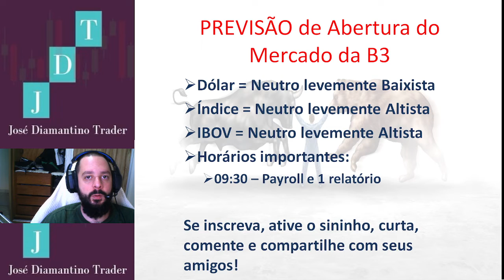Previsão de Abertura do Mercado da B3 dia 02/09/22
Bom dia do mercado!

Lembrando que não é indicação, trata-se apenas de um sentimento de mercado!

Adquira nossa MENTORIA!

Agora aceitamos cartões (mas a taxa fica por conta do aluno)

Venham fazer parte da nossa turma!

O Dinheiro tá na mesa, bora pegar! Te espero aqui no TOPO!

ADQUIRA NOSSO CURSO GRAVADO(NÃO É MENTORIA É APENAS CURSO GRAVADO AO VIVO COM PARTICIPAÇÃO DE ALUNOS):

O dinheiro está na mesa, vamos crescer juntos! TE ESPERO NO TOPO!